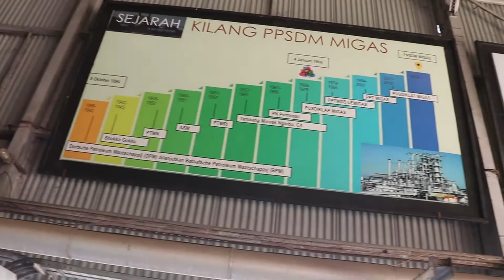Kunjungan PEM AKAMIGAS 5 April 2022